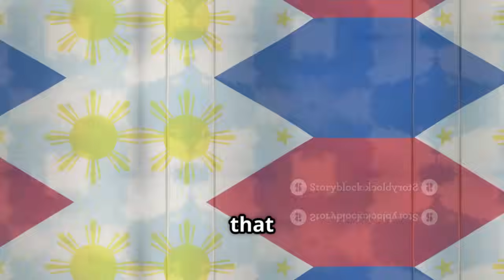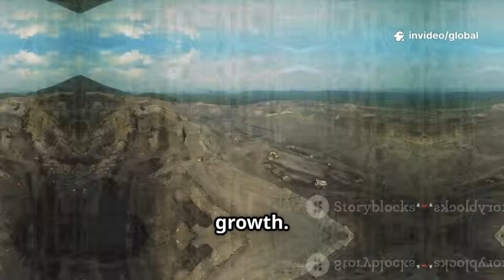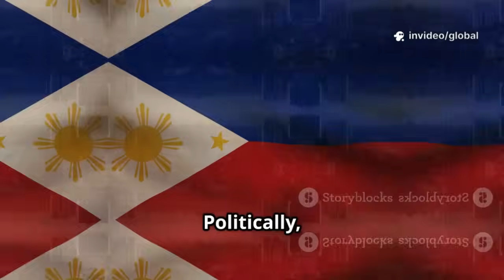Philippines Unveils Billion-Dollar Treasure — Rare Earth Riches Exposed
A stunning breakthrough has sent ripples through the global energy, technology, and geopolitical landscapes — the Philippines has uncovered vast reserves of rare earth elements, potentially worth billions of dollars. These rare earth minerals are not just valuable commodities; they are the lifeblood of the modern technological age, powering everything from smartphones and electric vehicles to military hardware, satellites, and renewable energy systems.

For decades, China has maintained a near-monopoly over the global rare earth supply chain. But with this monumental discovery, the Philippines is poised to become a key player in one of the world’s most strategic industries. The implications are far-reaching — economically, geopolitically, and environmentally.

In this in-depth video, we explore every angle of this seismic revelation:
What exactly are rare earth elements, and why are they so critical?
Where in the Philippines are these rare earths located, and how were they discovered?
What does this mean for global markets, and how could it challenge China’s dominance?
How will this shape U.S.-Philippines relations and strategic cooperation?
Could this rare earth boom trigger environmental, legal, or territorial disputes?What are the opportunities — and risks — for the Filipino people?

This discovery is more than just a mining story — it’s about shifting power, emerging economies, and a global race for resources that will define the 21st century. As the world transitions toward greener, smarter, and more connected technologies, control over rare earth minerals is becoming the new oil — and the Philippines just struck a mother lode.

Join News Unboxed as we break down:
The science behind rare earths
The strategic impact on Southeast Asia and the Indo-Pacific
The potential economic windfall for the Philippines
The risks of foreign exploitation, corruption, and environmental degradation
The geopolitical chessboard — and how global powers are now circling

This is a must-watch for anyone interested in geopolitics, emerging markets, energy strategy, and the future of global technology.